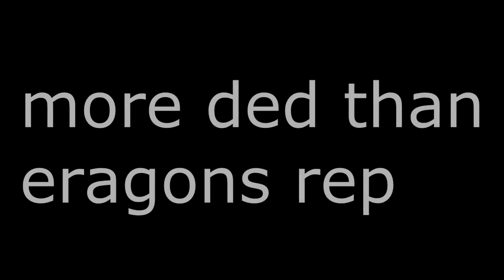Speedrun With Yungsmoke!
What Happens when CoR5 snipers play something other than an FPS...
let me know if you want part 2!